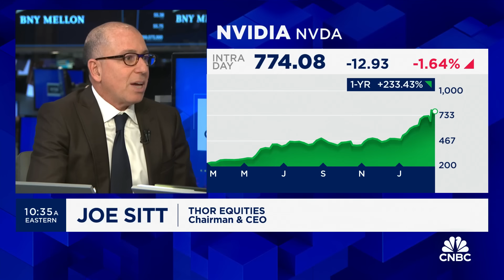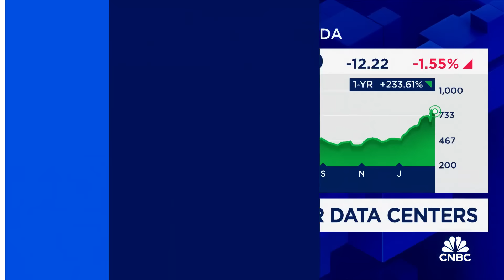Demand for data centers has really only begun, says Thor Equities CEO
Joe Sitt, Thor Equities chairman and CEO, joins 'Squawk on the Street' to discuss the returns for data centers, how the higher cost of capital is impacting Thor Equities, and much more.